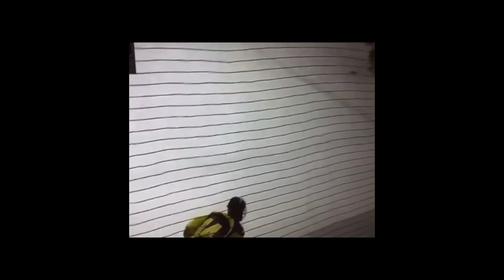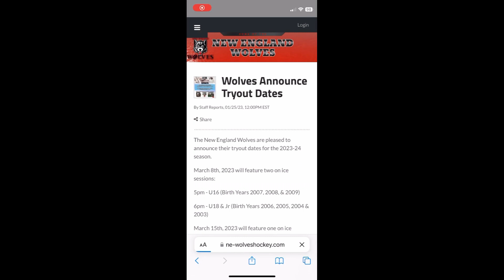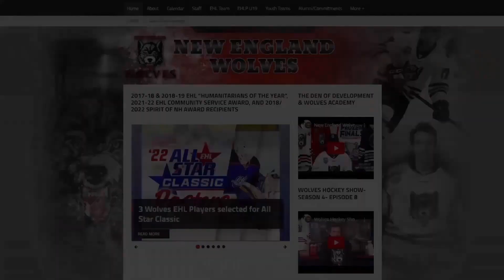Wolves Hockey Show. Season 4- Episode 20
News, info and highlights on the Wolves Hockey program.  Special info about the U16s upcoming USA Hockey Nationals berth, and tons of alumni news!